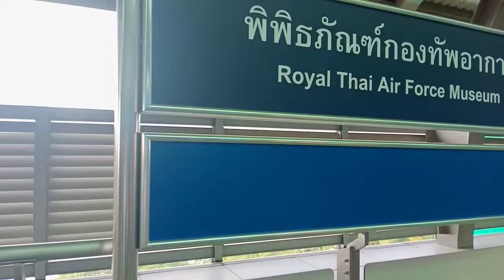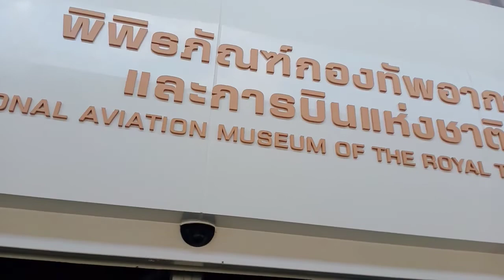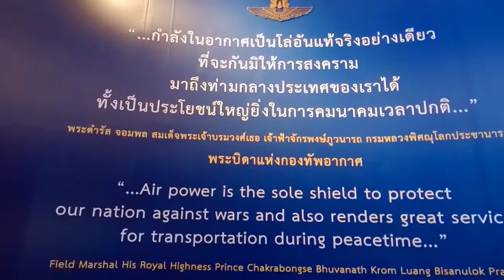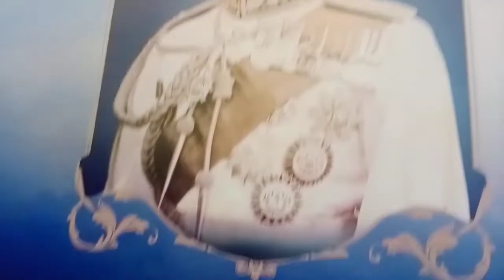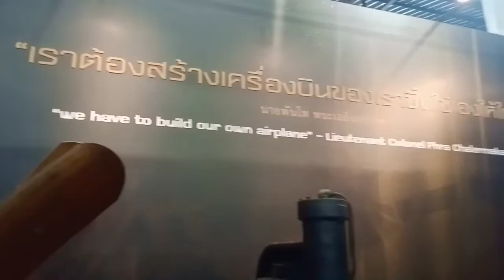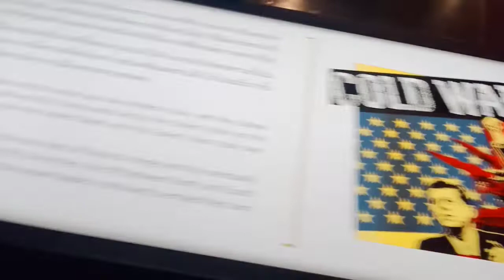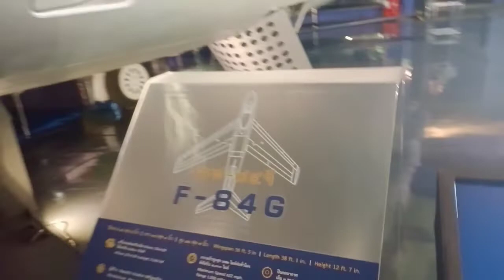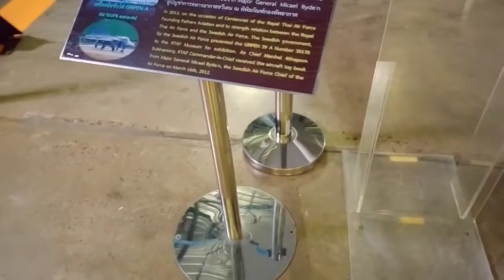Royal Thai Air Force Museum (Bangkok)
The Royal Thai Air Force Museum is located in Don Mueang District, Bangkok, Thailand. It is located on the Phahonyothin Road just to the south of Wing 6 of the domestic terminal of the Don Mueang Airport. It was served by the Royal Thai Air Force Museum BTS station since 16 December 2020